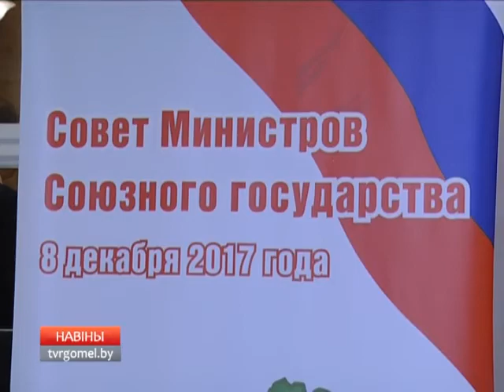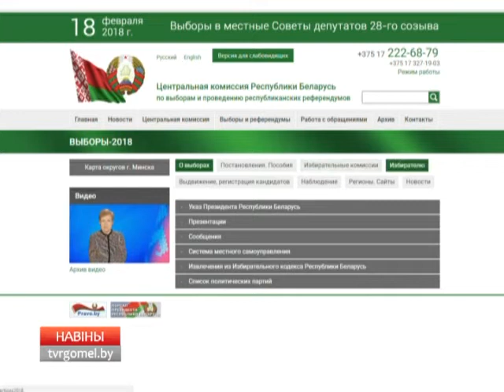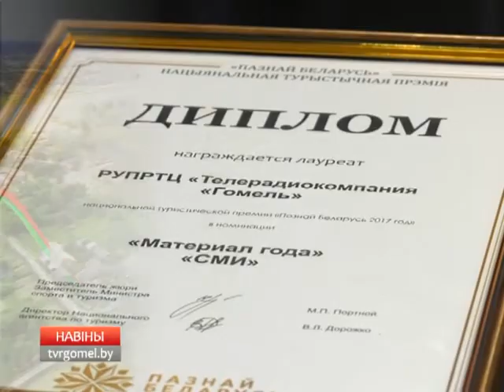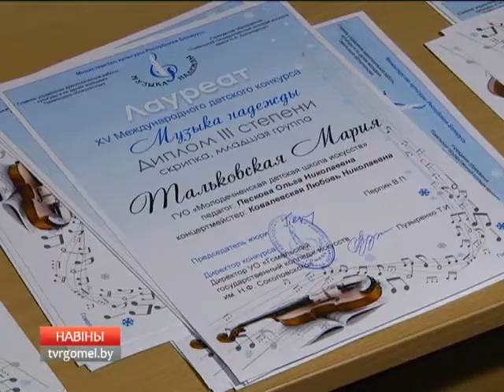09 12 2017 НОВОСТИ 16 00 БТ 4